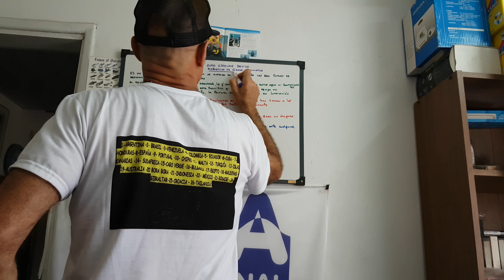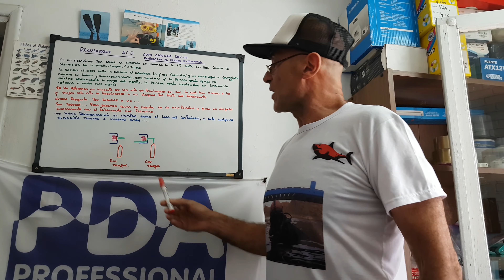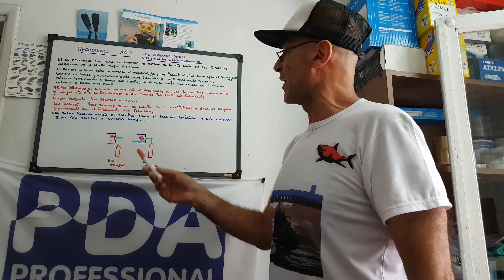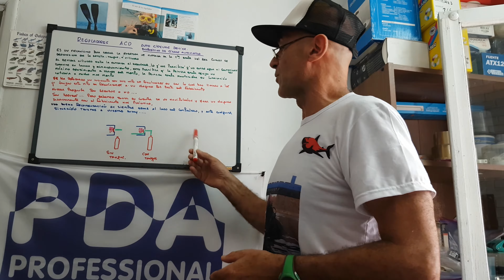REGULADORES DE BUCEO ACD AUTO CLOSURE DEVICE ...by pela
𝐑𝐄𝐆𝐔𝐋𝐀𝐃𝐎𝐑𝐄𝐒 𝐃𝐄 𝐁𝐔𝐂𝐄𝐎 𝐀𝐂𝐃 𝐃𝐈𝐒𝐏𝐎𝐒𝐈𝐓𝐈𝐕𝐎 𝐃𝐄 𝐂𝐈𝐄𝐑𝐑𝐄 𝐀𝐔𝐓𝐎𝐌Á𝐓𝐈𝐂𝐎 by pela

REGULADORES DE BUCEO ACD  AUTO CLOSURE DEVICE  DISPOSITIVO DE CIERRE AUTOMÁTICO by pela
🅢🅘🅔🅜🅟🅡🅔 🅒🅞🅝🅢🅤🅛🅣🅔 🅐 🅢🅤 🅘🅝🅢🅣🅡🅤🅒🅣🅞🅡..by pela

TIENEN UN MECANISMO PARA CERRAR LA ABERTURA DE ENTRADA DE LA PRIMERA ETAPA (JOKE-DIN) DEL REGULADOR CUANDO SE DESCONECTA DE LA BOTELLA-TANQUE-CILINDRO.
AL RETIRAR EL CILINDRO SELLA LA ENTRADA AL REGULADOR, LO QUE NOS PERMITIRÁ QUE NO ENTRE AGUA NI CONTAMINANTES AL INTERIOR, TANTO DURANTE SU LAVADO Y ALMACENAMIENTO.
ESTO NOS PERMITIRÁ QUE LA PRIMERA ETAPA TENGA UN MÁXIMO RENDIMIENTO Y  TAMBIÉN MANTENDRÁ SU LUBRICACION POR MUCHO MAS TIEMPO.
SE HA REPORTADO UN INCIDENTE CON ESTE TIPO DE REGULADORES A LA DAN, POR UN USUARIO QUE DESCRIBIÓ EL PROBLEMA, POR LO CUAL EL FABRICANTE LLAMO A TODOS LOS POSEEDORES PARA UNA REVISIÓN.
NUESTRA PREGUNTA ES SON SEGUROS O NO…?

MIENTRAS CON MAS PERIODICIDAD LO ENVIEMOS AL FABRICANTE PARA SU CHEQUEO, Y EVITEMOS CUALQUIER TIPO DE MANIPULACIÓN DE LA VÁLVULA...SON SEGUROS.

LA RECOMENDACIÓN MAS ADECUADA EN ESTE TIPO DE CASOS ES LA MAS LÓGICA DE TODAS…….

SIEMPRE BUCEAR CON UN COMPAÑERO Y PERMANECER CERCA UNO DEL OTRO, ANTE UN CASO DE NO SUMINISTRO DE GAS, SIMPLEMENTE PEDIR DONACIÓN DE SU BUDDY Y ABORTAR LA INMERSIÓN..

P/D EL MECANISMO EXPLICADO EN EL VIDEO ES A MODO DE ENTENDIMIENTO GRAFICO PARA  EL VEEDOR…...SI USTED POSEE UN REGULADOR ACD CONSULTAR SU MANUAL , O CON EL FABRICANTE O SU INSTRUCTOR.

Benefits – Did you know?

    This will keep water and contaminants out of the regulator’s first stage during rinsing and storage
    It allows the first stage to maintain peak performance over time
    The first stage will retain its internal lubrication longer
    Makes the first stage safer for nitrox use

The new ACD feature coupled with the environmental dry chamber results in a first stage that is completely sealed off from the environment.

🅢🅘🅔🅜🅟🅡🅔 🅒🅞🅝🅢🅤🅛🅣🅔 🅐 🅢🅤 🅘🅝🅢🅣🅡🅤🅒🅣🅞🅡..by pela
escuela de bcueo by pela
escuela de rcp dea by pela